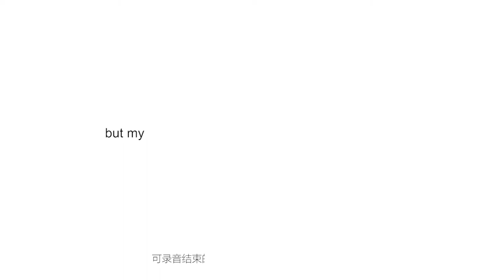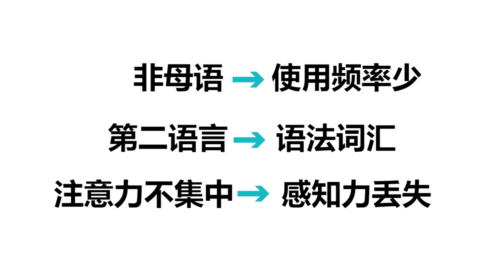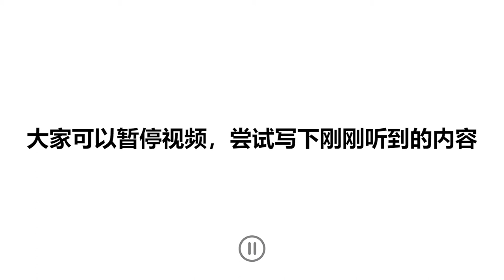【飞凡PTE】训练语言感知力，轻松拿下RS！（上）